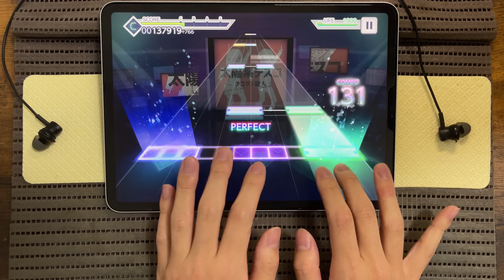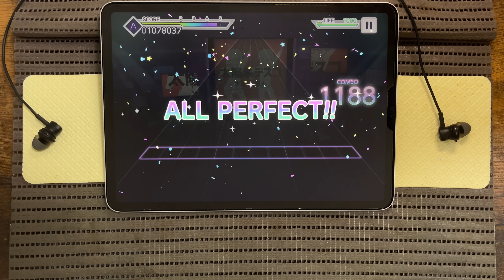【プロセカ】太陽系デスコ [MASTER 28]【ALL PERFECT】【プロジェクトセカイ カラフルステージ feat.初音ミク】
10.1
-2.1